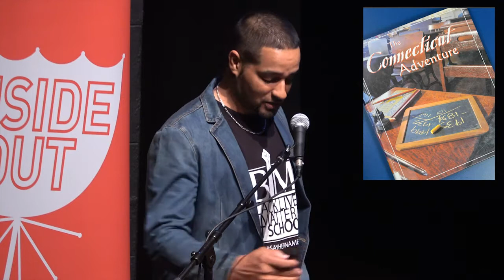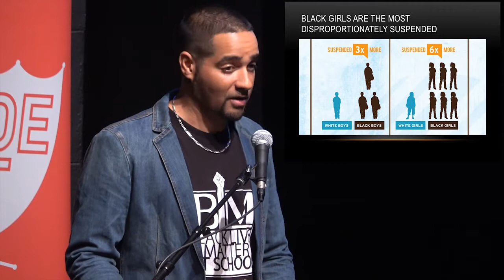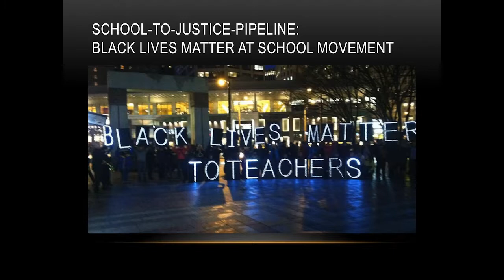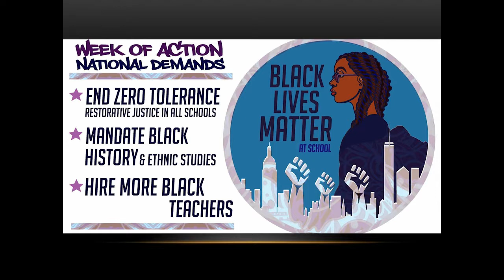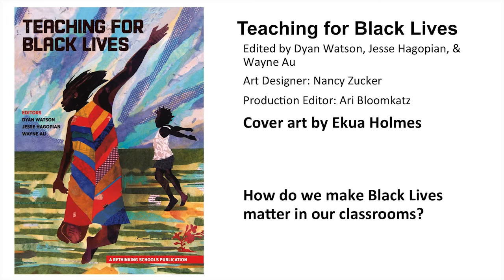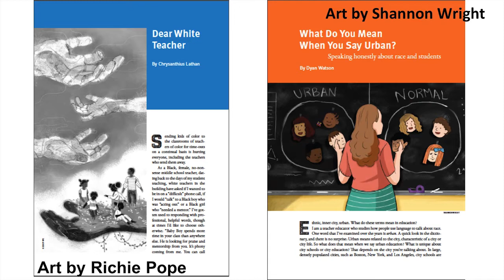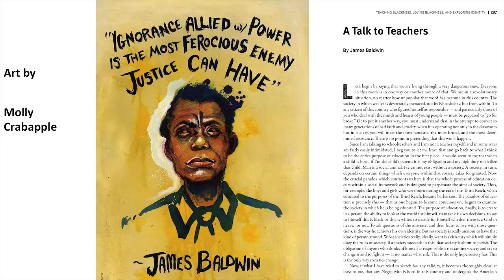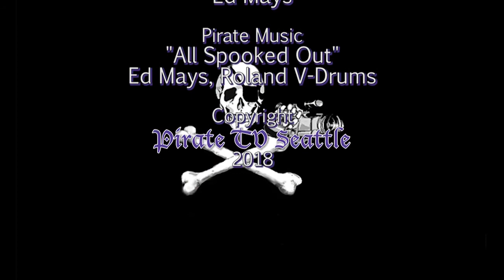Teaching for Black Lives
Slavery and the legacy of white supremacy has been called the “original sin” of the United States but the forces of the political right have long been striving to convince us that things are all better now as they systematically dismantle voting rights, affirmative action, equal opportunity, desegregation of public education, and all the hard fought gains of the civil rights era.  Unfortunately lots of comfortable and not so comfortable white people believe it.  After all, didn’t a black man win election to the highest office in the land?  But the very nature of the far right backlash to President Obama and the open bigotry that Donald Trump has fanned to propel himself into office and uses to stir up his base demonstrate that racism and racial politics continues to be a fundamental force in the US.

While all this may seem obvious, what about the more subtle aspects of structural and institutional racism that many white people are scarcely aware of at all -because it never happened to them?  While “liberal” Seattle may not be the Deep South, this structural racism pervades every aspect of our society including our schools.  This manifests in everything from the phony whitewashed history in textbooks called the “master narrative”, to stereotyping, to harsher punishment, to the school-to-prison pipeline.  What if you were a young Black student growing up in this environment? What would that feel like and how would you react to it?

We’re going to hear the stories of some young high school seniors and then we are going to hear from cutting edge educators who are the editors of a new handbook they have created for teachers called Teaching for Black Lives to help propel sweeping reform of our education system and equitable teaching strategies for Black students. They call for educators everywhere to engage Black students in self-reflection and develop a curriculum that emphasizes community activism and social transformation.

Dyan Watson is a member of the Rethinking Schools executive board, as well as the social studies coordinator for the secondary program in teacher education at Lewis & Clark.

Jesse Hagopian teaches ethnic studies at Seattle’s Garfield High School where he is also co-adviser to the Black Student Union.

Wayne Au is a former public high school social studies and language arts teacher, as well as a professor in the School of Educational Studies at the University of Washington, Bothell campus.

Thanks to Town Hall Seattle & Elliott Bay Books
Recorded 10/24/18

Pirate TV is a 58 minute weekly TV show that provides the book talk and lecture content for Free Speech TV.  Pirate TV challenges the Media Blockade, bringing you independent voices, information and programming unavailable on the Corporate Sponsor-Ship. These posts are for YouTube and are usually longer than the broadcast versions.  You will notice that I don't monetize my videos.  I'm irritated by constant interruptions as I'm sure are you.